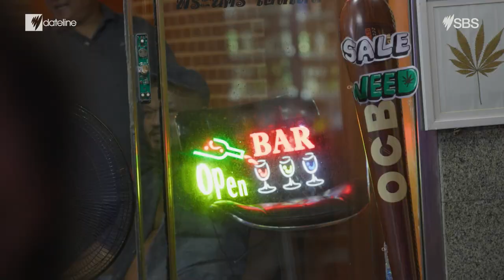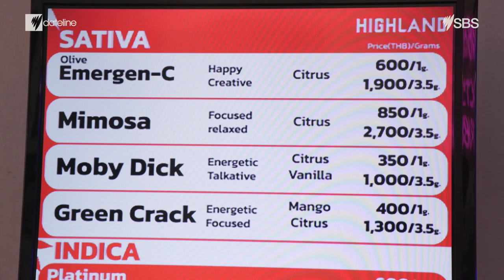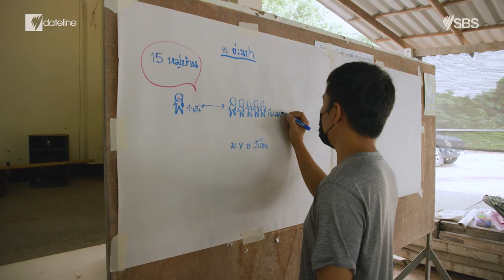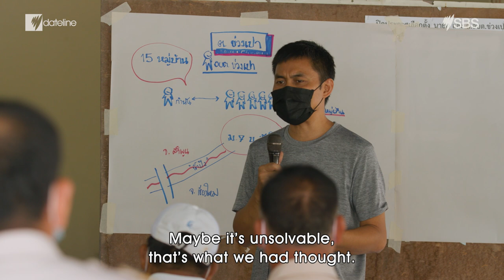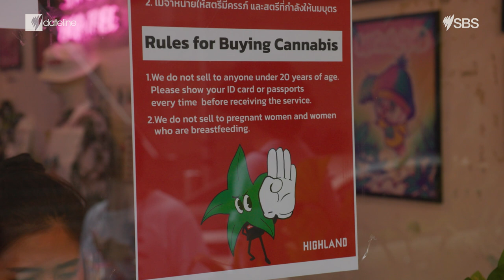Thailand’s Drugs – from war to wonderland | Full Episode | SBS Dateline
Desperate to revive tourism, Thailand has relaxed its drug laws. But will visitors on a high, deepen the nation’s drug problems?